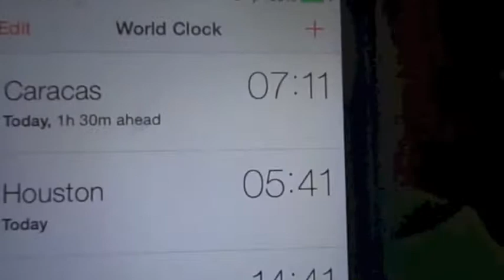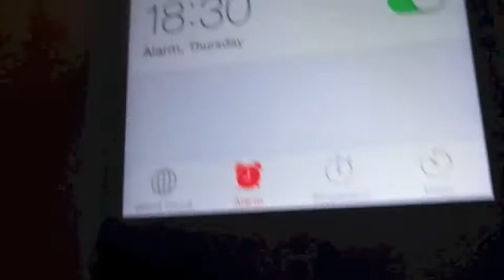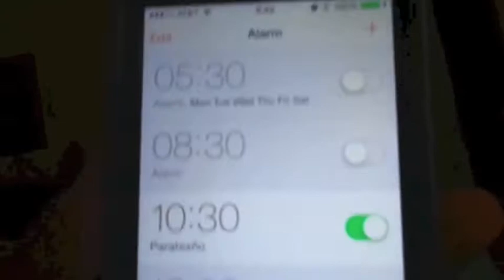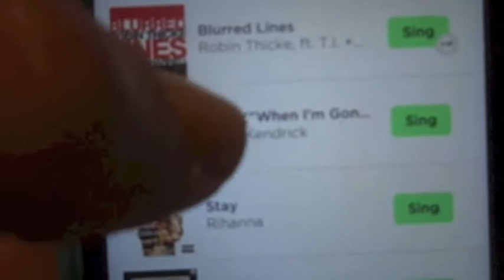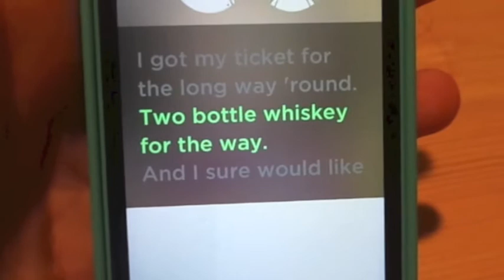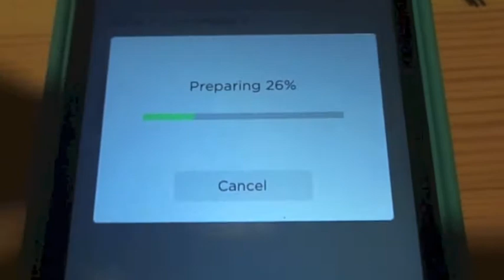Salem les mostro el rabo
Martes 26 de Noviembre  oopsss se me olvido ponerles eso muaks